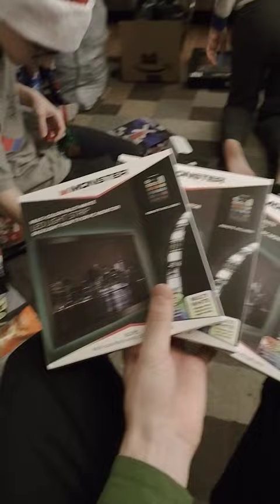MERRY CHRISTMAS!! What I got for Christmas 2022